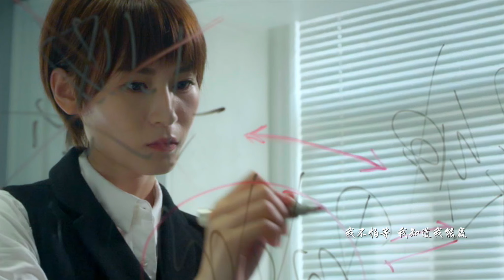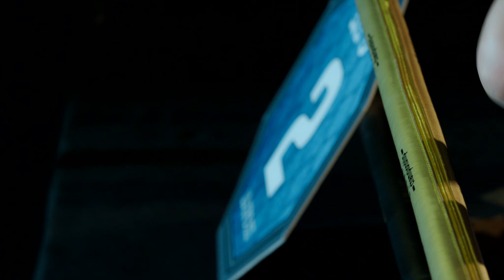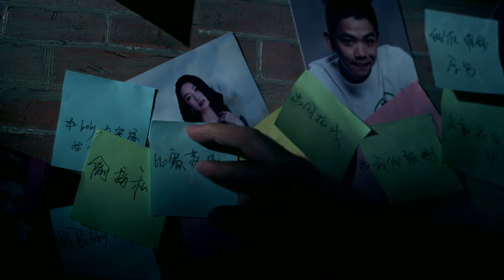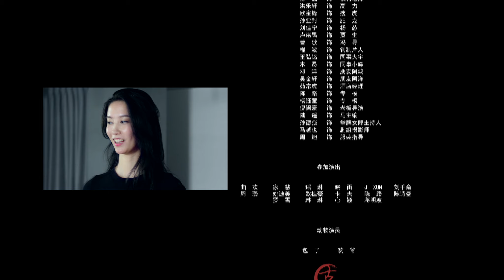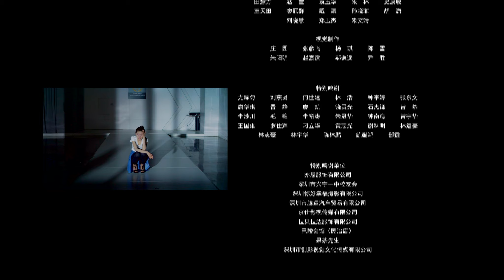[Eng Sub]【苟且不偷生/LOVE IN THE VILLA】16:高冷女王沦落到合租别墅，结果房东竟然对她抱有别样心思！青春偶像剧 赵露思# 江奇霖